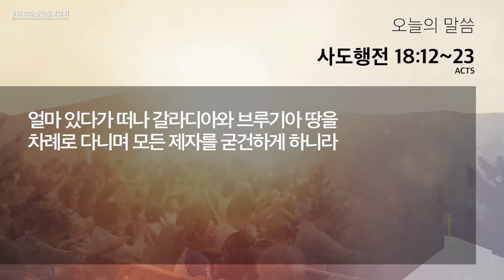[새벽예배] 2021.03.17(사도행전 18:12~23), 이대선 목사